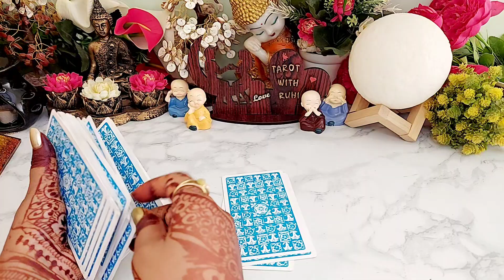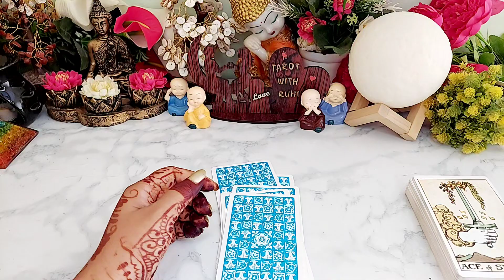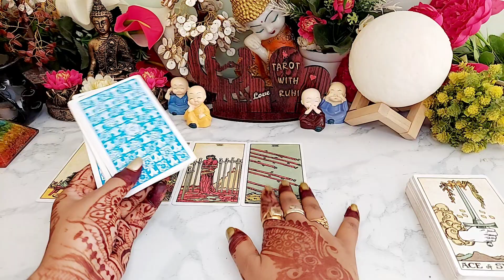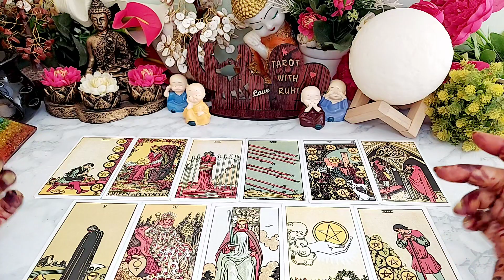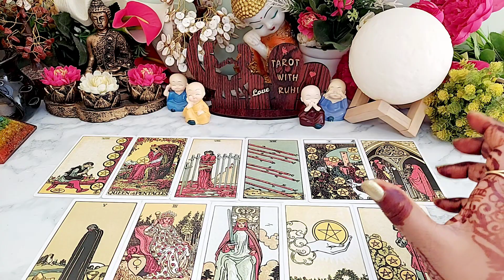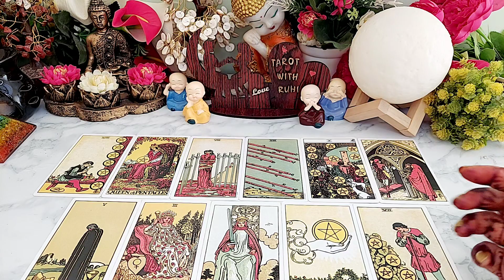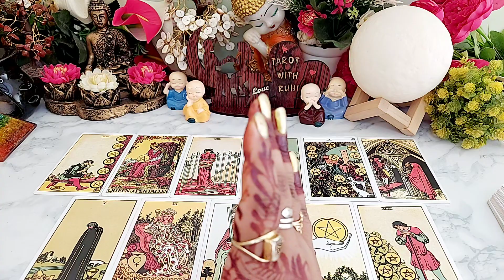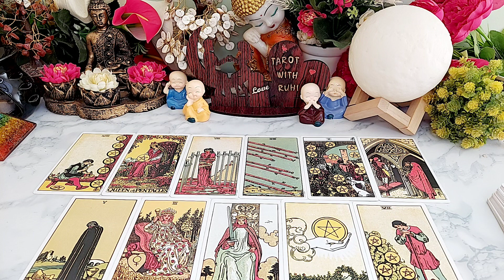WO AAJ SUBAH AAPKE LIYE KYA FEEL KAR RAHE HAIN?/TAROT CARD READING IN HINDI -tarot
Candle wax reading, 777 tarot with ruhi, 777 tarot,